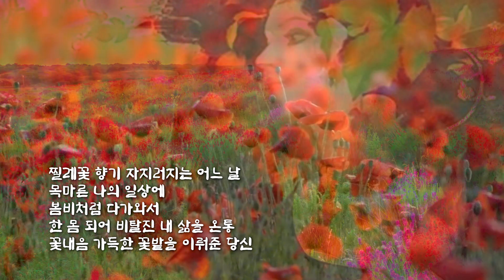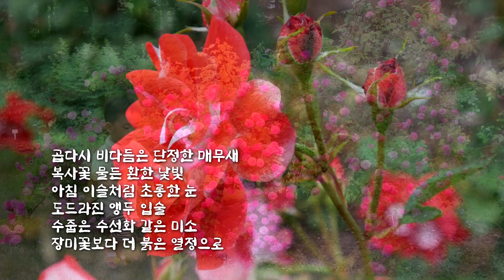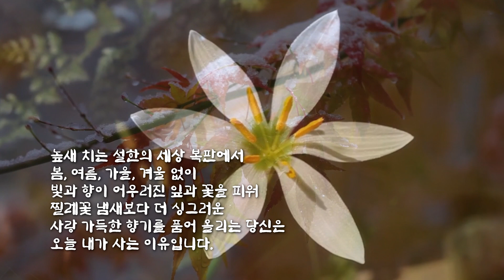내가 사는 이유 /한석산